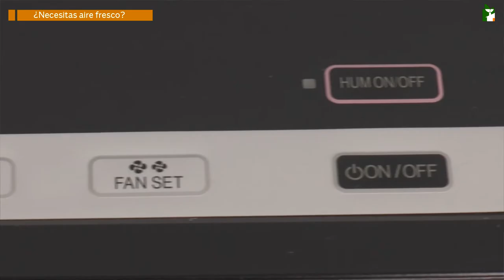HOGAR SIN TÓXICOS "¿Necesitas aire fresco?"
Hogar dulce hogar. Pero, ¿y el aire que respiras? Existen maneras de mejorar la calidad del aire dentro de tu casa. Te explicamos cómo.

Si quieres más consejos para un hogar más sano entra